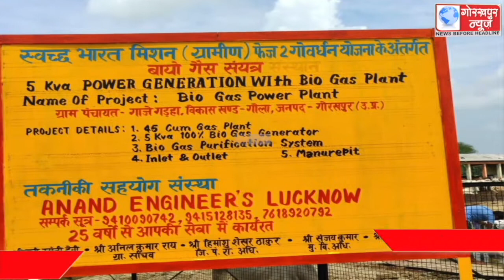गोरखपुर में गोला व खजनी के तहसीलों के गांव में पंचायती राज विभाग द्वारा पच्चीस लाख का लगाया जा रहा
गोरखपुर में गोला व खजनी के तहसीलों के गांव में पंचायती राज विभाग द्वारा पच्चीस लाख का लगाया जा रहा है बायो गैस प्लांट,पांच केवी का जनरेटर,45 वाट की जलाई जा सकेगी 60 स्ट्रीट लाइट